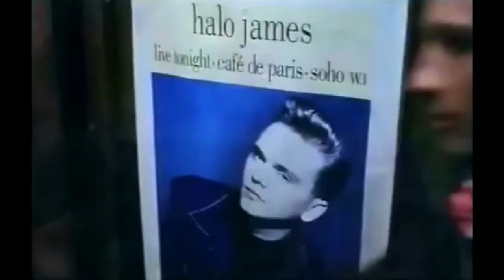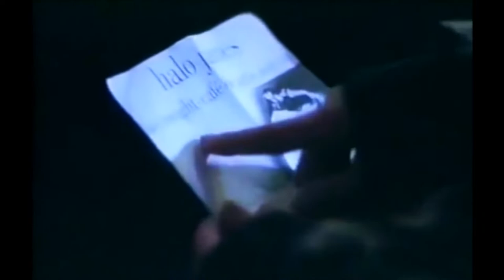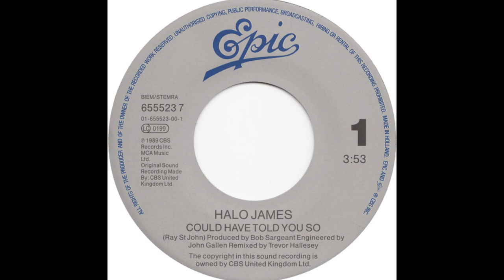Halo James : "Could Have Told You So" (1989) • Official Music Video • HQ Audio • Lyrics Option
• Official Music Video • HQ Audio • Subtitles Lyrics Option • Standard Volume Level • Lyrics Transcript Provided Below

That was the best-quality upload of this music video I could find online. I have replaced the audio track with a high-quality one of the single, and this involved speeding up the footage slightly, as it was running a bit slow compared to the HQ audio track I am using. I have removed the black areas above and below the picture, which has increased the picture size, and I have cropped the edges of the video picture, just enough to clean them up. I have also adjusted the colours, increasing their intensity and making the dark areas slightly darker. I have also upscaled the resolution from 480p to 1080p, as this increases the bitrate, which causes the picture to look better in all the different resolution settings the viewer can select, but please be aware that playing it at the 1080p setting is not going to make it look as good as a true 1080p video. I have also added optional subtitles for the lyrics.

This song was written by the band's guitarist, Ray St. John, who had previously co-written Sade's 1984 hit "Smooth Operator" prior to forming Halo James. The band consisted of Christian James (vocals),  Ray St. John (guitar) and Neil Palmer (keyboards). This track was produced by Bob Sargeant, and was released in 1989. According to Wikipedia, this single reached No. 6 in the band's native UK, No. 3 in Ireland, No. 48 in Germany and No. 50 in Belgium, and was their only single to reach the Top 40 in any territory.

I have also made an unofficial music video for this song, featuring footage of their mimed performance of it on Top of the Pops, which I have redubbed with this same high-quality audio track. Here is the link:

Halo James : "Could Have Told You So" (1989) • Unofficial Music Video • HQ Audio • Lyrics Option

The only presentations of the lyrics I have seen on lyrics websites get some of them wrong. An official presentation of the lyrics to this song are to be found on back cover of the single, a picture of which can be seen
As is often the case with official presentations, it is not entirely accurate and does not include all the words that are actually sung. Presented below and as optional subtitles in the video is my own transcript of the lyrics, for which I have used that official presentation as a guide.

LYRICS

"Could Have Told You So"

      - Halo James

              (Words and Music by Ray St. John)

Ooh
Could have told you dreams would come and go
But you were young
How would you know?

Down in that place
Defending your faith
With nowhere to hide
You're out on your own
Sleeping in stone
Hunting the kick inside

You love like a gun, the power is strong
But when things turn bad and things go wrong

I could have told you

You strayed off the rail
Chasing your tail
Out in the field
Walking in space
Fallen from grace
With your back to the wheel
Yeah, ah, oh

Love will come, love will go
And life will never be the same, yeah
You learn it different every day

[Break]

How could you know?

Oh, how would you know?